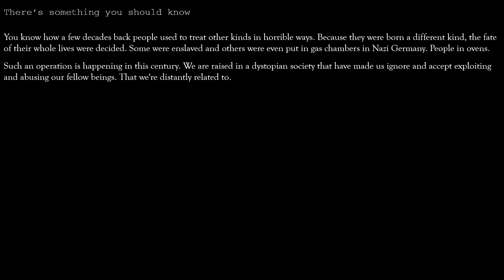An Organism Evolving to an Extent to Leave its World?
Achieved by a race, maybe more of other planets too.
The one we know of is the work of more than merely one species. A hybrid of the ancestors of all species today.

Of the said planet, some descendants are oppressed by a sinister race
There's a holocaust in our society
Infants trapped and afraid.. waiting to be saved. Hope you make it in time

Message me @vegan_humanity_ (Insta) / @Voice ForVoiceless (FB)